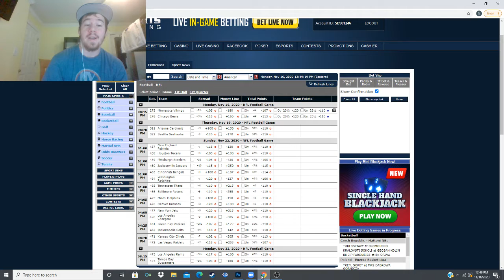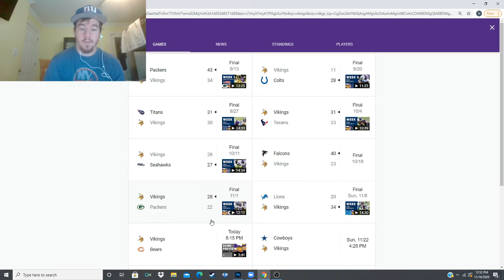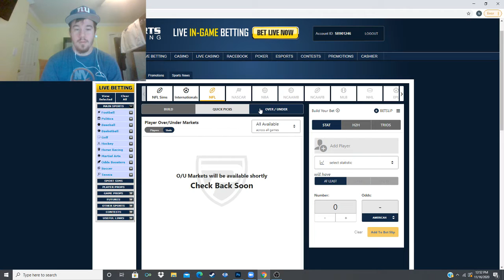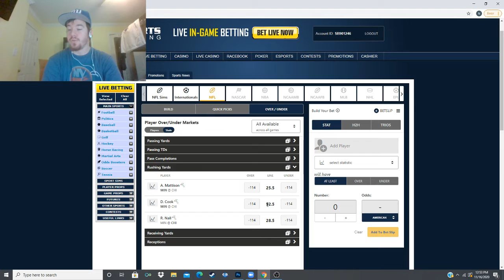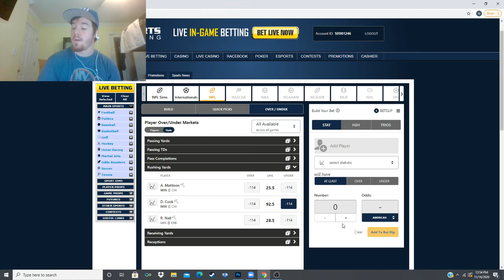Monday Night Football- Breakdown and Best Bets- Minnesota Vikings @ Chicago Bears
NFL
MNF
Chicago Bears
Minnesota Vikings